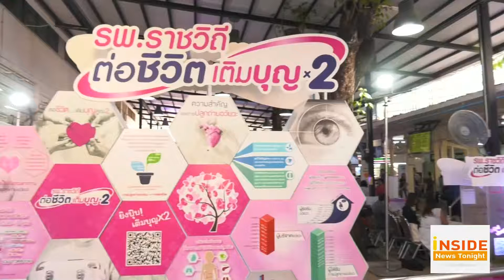Inside News Tonight 061261: รพ.ราชวิถี ชวนบริจาคลดภาษี 2 เท่า สมทบทุนซื้อเครื่องมือแพทย์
โรงพยาบาลราชวิถี ชวนคนไทยร่วมบริจาคลดภาษี 2 เท่ากับแคมเปญ "โรงพยาบาลราชวิถีต่อชีวิต เติมบุญ คูณสอง" เพื่อสมทบทุนซื้อเครื่องมือแพทย์ศูนย์ความเป็นเลิศเฉพาะทางการปลูกถ่ายอวัยวะอาคารแพทย์ราชวิถี ให้เพียงพอกับความต้องการของผู้ป่วยจากทั่วประเทศ ภายในงานได้รับเกียรติจากนายแพทย์มานัส โพธาภรณ์ ผู้อำนวยการโรงพยาบาลราชวิถีพร้อมด้วยเหล่าดารา ที่มาร่วมชวนคนไทยบริจาคเงิน อาทิ ปั้น แบชเซอร์, ปาล์ม-อินสติงค์ และอีกมากมาย